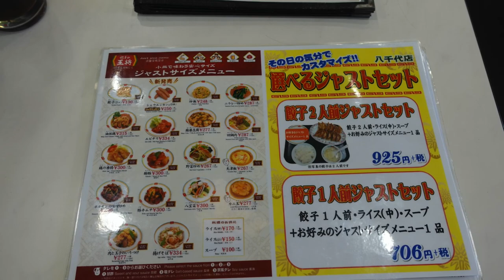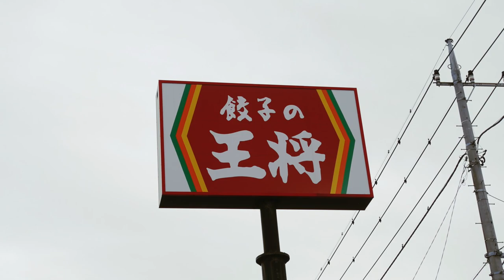【餃子の王将13】 餡だく天津飯をお得セットで食す ＃733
やっぱり天津飯は餡だくが最高！　天津飯の季節がやってきました